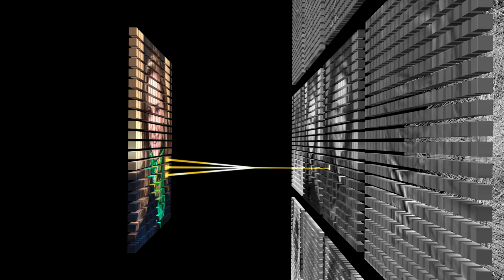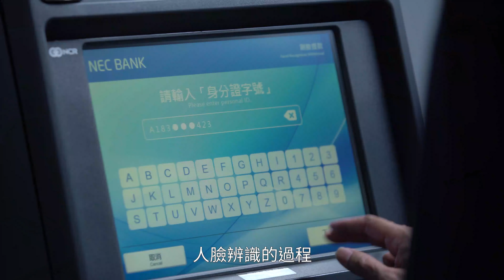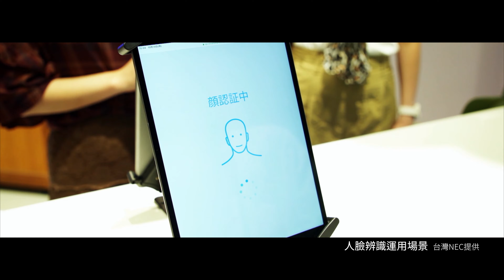《下一步，AI。NEXT，愛》AI人臉辨識的應用 （何彥明、賴佳怡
儘管深度學習還有許多未解之謎，卻已經讓人臉辨識有了突飛猛進的發展。許多公司行號的門禁系統、甚至銀行提款機，都出現相當成熟的落地應用。
人臉辨識的過程，可以分成幾個階段。首先，機器要能偵測出鏡頭前有人臉。再來，要能確認這是一張真的臉，這個階段稱作「活體辨識」。

NEC台灣專業解決方案服務群 何彥明協理：
活體技術裡面其中一項是用紅外線的方式，紅外線它最主要是打出所謂的光譜，透過你的光譜的反射，也就是說你的臉，可能你的鼻頭的反射，跟你耳朵的反射，其實反射的距離，跟反應回去的能量就不同，所以它就可以很快地辨別出，這是一個立體構面出來。

NEC台灣總經理賴佳怡：
台灣在2018年已經進入了高齡社會，預計在2026年我們65歲以上年紀的人口就會超過20％，人口老化所面臨的社會問題就是勞動力缺乏。當社會趨勢的勞動力下降，科技技術的成熟度高，這個爆發點就會到達那個臨界點，而大量普遍地應用AI以及辨識技術。

科技部 補助
國家實驗研究院 監製
東臺傳播 製作